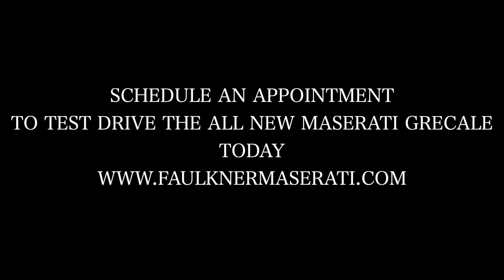The All-New 2023 Maserati Grecale is Here !!!